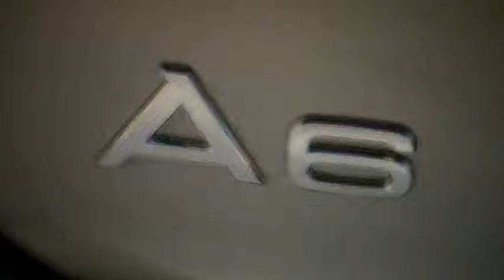2011 Audi A6 - Exterior view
2011 Audi A6 - Exterior view